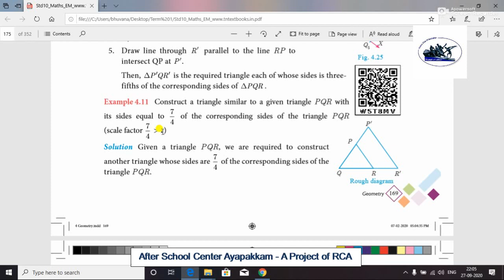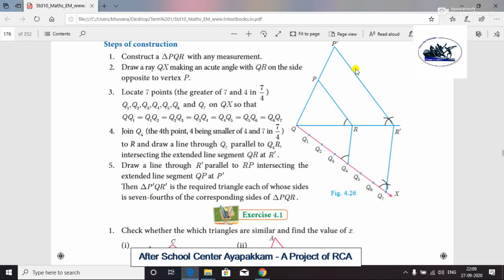Rotary Club Of Ambattur Class 10th Maths Example 4:11